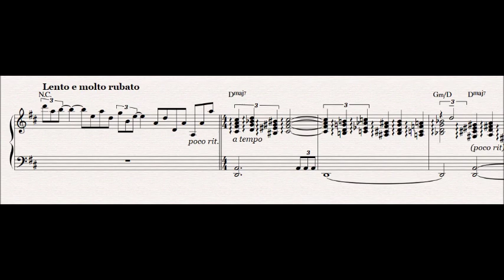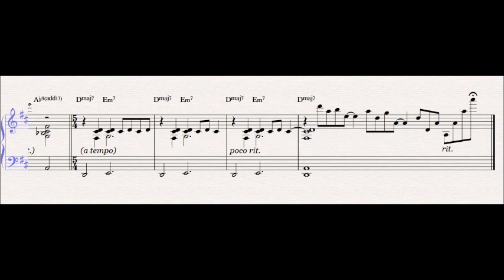Duke Ellington plays Reflections in D (1953) + my transcribed score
Duke Ellington, piano
Wendell Marshall, bass
Album: "The Duke Plays Ellington" (1953), Capitol Records

Transcribed by ear by me.

Wendell's part has been omitted since it's barely audible and he plays the same bass line as the piano. The rhythm has been freely transcribed in order to render a usable score.